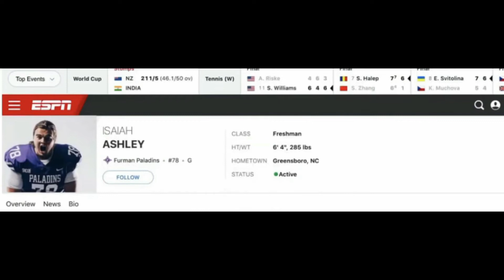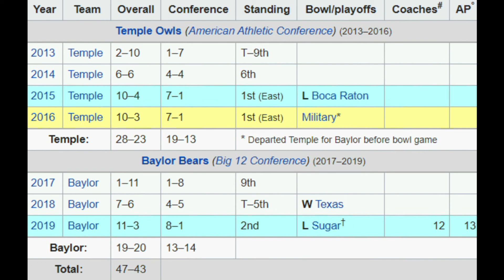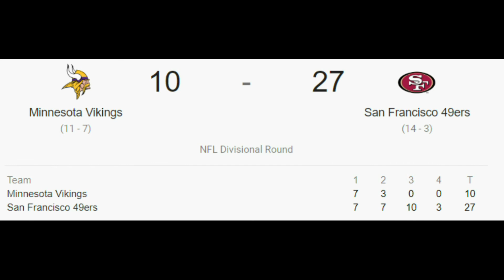The NFL Head Coaching Carousel, Joe Judge Hired?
We go over a few of the recent head coaching hires around the NFL. We give our thoughts as to if the hires will be successful and which teams came away with the best coaches.
Time Stamps:
Mike Mcarthy :29
Joe Judge and Jason Garret Hired 3:21
Ron Rivera Hired by Redskins 9:15
Matt Rhule Hired By Panthers 10:35
Browns Hire Kevin Stefanski 12:08
Socials: